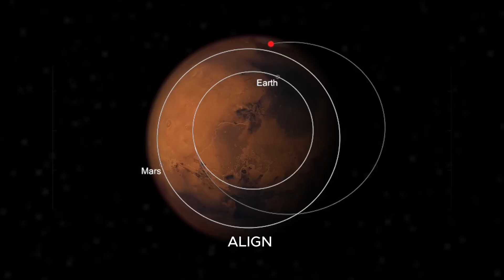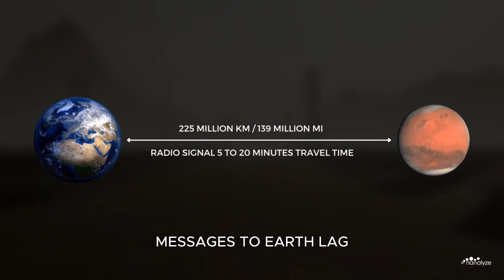Before We Land on Mars, Elon’s AI Army Will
SpaceX is preparing to launch Starship on its first real mission to Mars — no test flights, no drills, just pure ambition. But Elon Musk isn’t sending astronauts first. He’s deploying an army of Optimus AI robots to build habitats, power stations, and the foundation of a new world.

With the 2026 launch window fast approaching, this is not just a mission — it’s the beginning of humanity’s multiplanetary future, with a vision to send 1 million people to Mars by 2050.

But Mars won’t go easy. Suicide burns, cosmic radiation, and AI malfunctions could end everything - 250 million miles from home.
Who sets foot first: NASA veterans or SpaceX rebels?
This is Musk’s boldest gamble yet.

Chapters:
00:00 - The Moment Is Here
00:08 - SpaceX’s Biggest Risk: A Real Mars Mission
00:21 - The Start of Something Bigger
00:35 - Humans on Mars: 2029 or Bust?
00:56 - The 2026 Launch Window Explained
01:16 - Starship Touches Down: What’s Next?
01:53 - Robots Build Mars with Optimus Bots
02:29 - Powering a Martian Civilization
03:00 - Who Will Be the First Martians?
03:54 - Surviving Mars: The Toughest Test
04:24 - Musk’s Vision: Why Mars Matters
04:56 - A New Human Chapter Begins
05:07 - Outro: Subscribe for the Journey

⭐️ Credits:

Special thanks to the following creators for their incredible footage, research, and inspiration:

Cosmic Perspective – [@Perspective]
Hazegrayart – [@ayart]
Nanalyze Docs – [@zedocs]
NASA – [@]
Newsthink – [@ink]
SpaceX – [@]
Spacex 3D Creation Eccentric – [@3DCreationEccentric]
The AI Nexus Official – [@exusOfficial]
The Space Race YT – [@ceRaceYT]
The Tesla Space – [@laSpace]
Tijn M – [@]
Voyagerbytes – [@rbytes]

Some visuals in this video are representations and may not reflect real events. This content is for informational and educational purposes only and does not intend to mislead or misrepresent actual historical events.